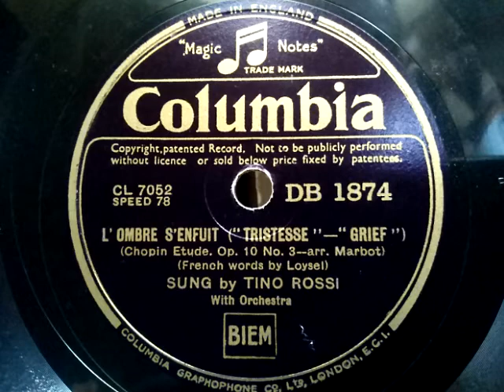Tino Rossi ♪L' Ombre S' Enfuit♪("Tristesse "- "Grief) 1939年 78rpm record . HMV 102 phonograph